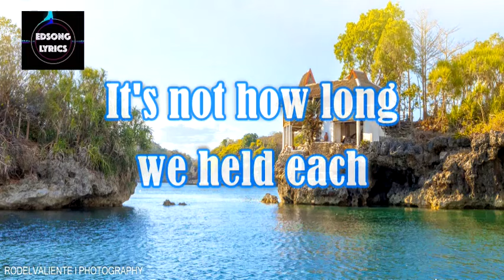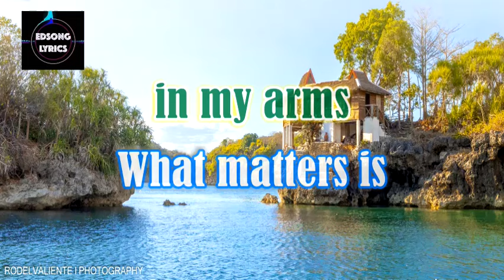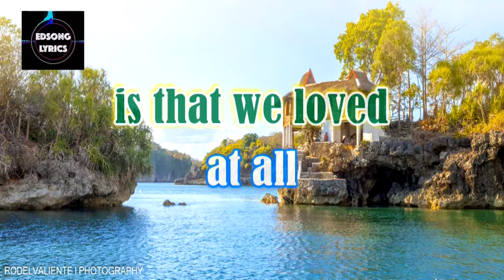WHAT MATTERS MOST by Kenny Rankin (LYRICS)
Kenneth Joseph Rankin (February 10, 1940 – June 7, 2009) was an American singer and songwriter in the folk rock and singer-songwriter genres; he was influenced by jazz.